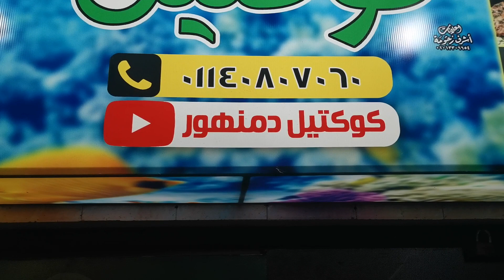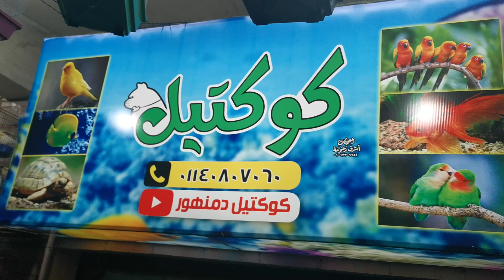السبت ١١ سبتمبر ٢٠٢١ قطط للبيع